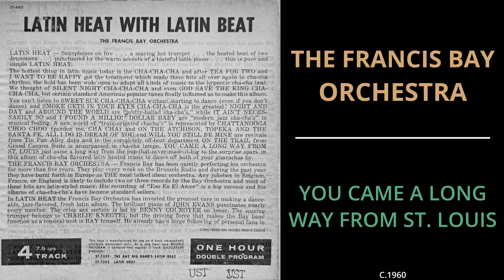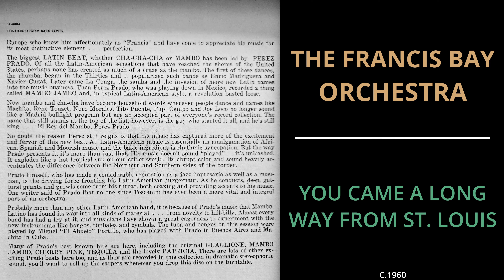Francis Bay - You Came A Long Way From St. Louis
From the circa 1960 Omega reel to reel tape "Latin Heat"